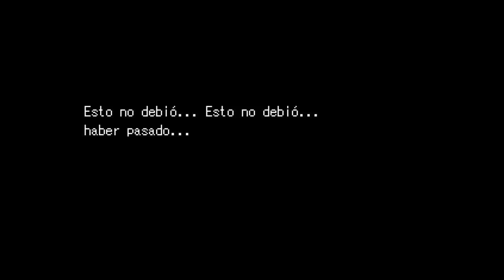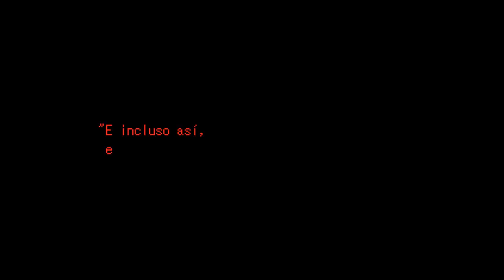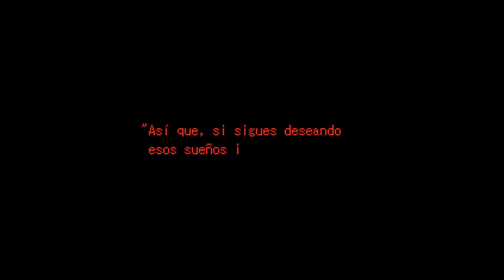Let's play The Gray Garden - Episodio Final - Por fin vuelve la paz [Todos los finales]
En este vídeo terminaremos el juego. ¡Espero que lo hayáis disfrutado!